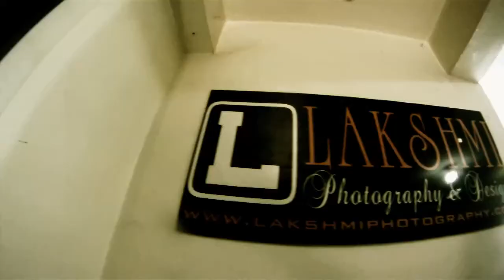MY SUMMER 2012 with GOPRO HD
a Gopro user..